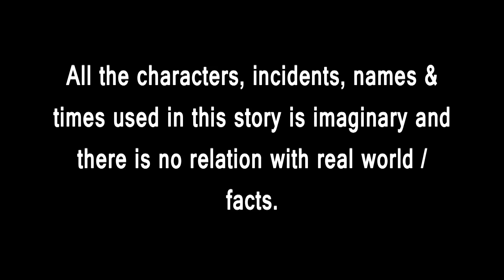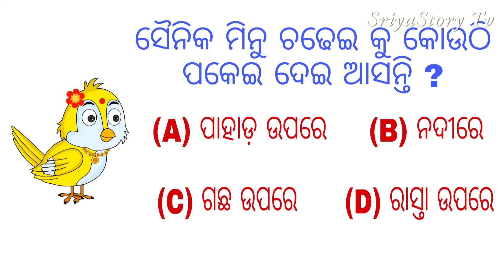Dusta Police Para | Odia Cartoon |Odia Bird Stories| Odia Chadhei Gapa| Odia Moral Story